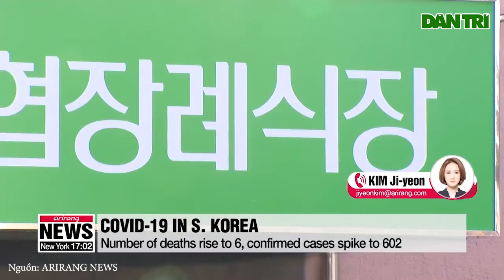Hàn Quốc có ca tử vong số 6, số người nhiễm Covid-19 hơn 600 người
Hàn Quốc hôm nay đã ghi nhận trường hợp thứ 6 tử vong vì nhiễm virus corona (Covid-19), trong khi tổng số ca nhiễm tăng vọt lên 602.

Theo hãng tin Yonhap, người thứ 6 tử vong là một bệnh nhân tại bệnh viện Daenam ở thành phố Cheongdo, đông nam Hàn Quốc, nơi cũng xảy ra ca tử vong đầu tiên và hơn 110 người khác nhiễm bệnh, trong đó có 9 nhân viên y tế.